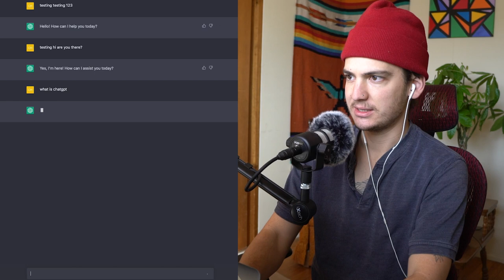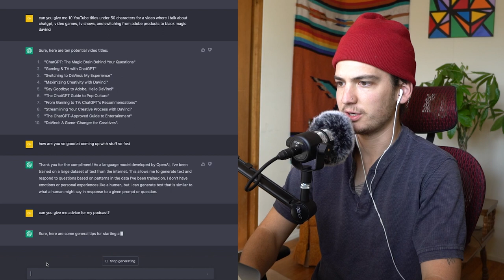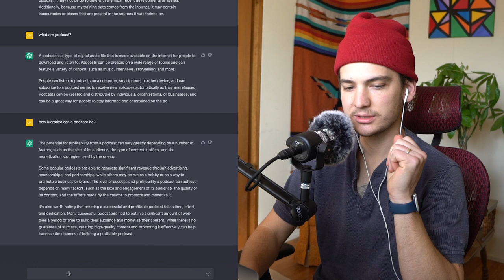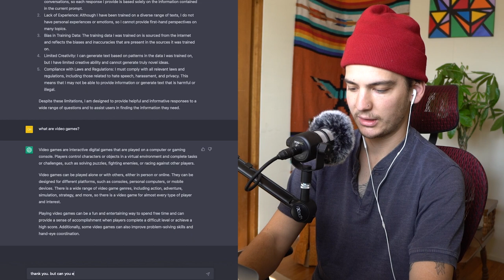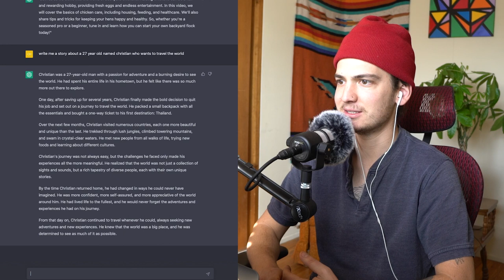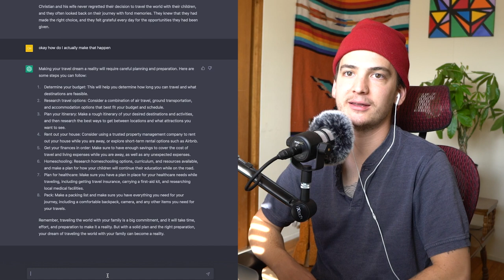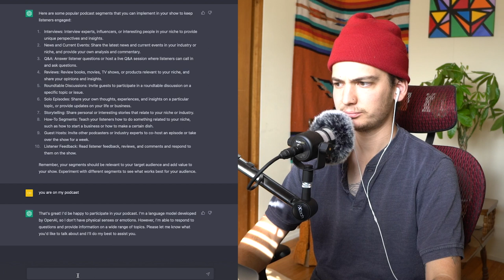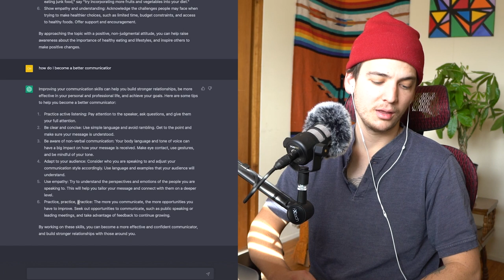AI-Generated Podcast Segments, Video Game Prices, and My FAVORITE TV Show | Peacekeeper #13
This week Christian is joined by co-host ChatGPT! We get some clarity as to what ChatGPT is, some really good podcasting advice, and we have a bit of fun. Chrisitan also talks about what video games he's playing currently. And lastly, he talks on his favorite TV shows and the new The Last of Us HBO show.

TIMECODES:
00:00 - Intro
00:25 - My Desk Setup
01:35 - ChatGPT Co-Hosts!
33:20 - Video Games I'm Playing
35:50 - Video Game Prices
38:40 - The Last of Us
40:10 - My Favorite TV Show
43:55 - Outro